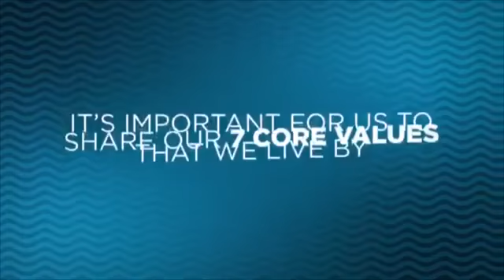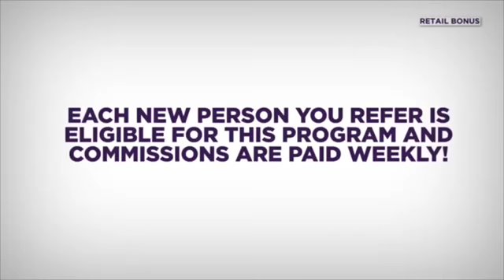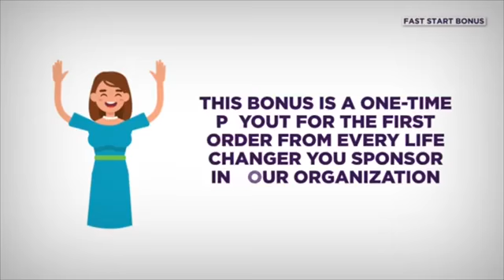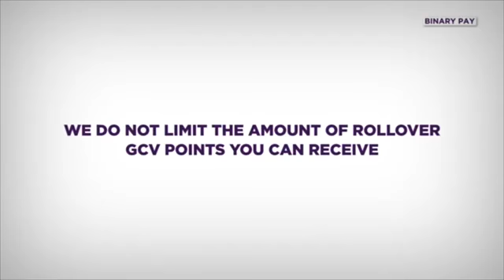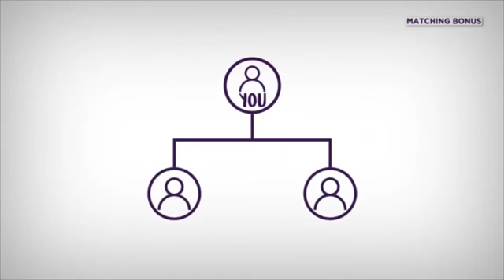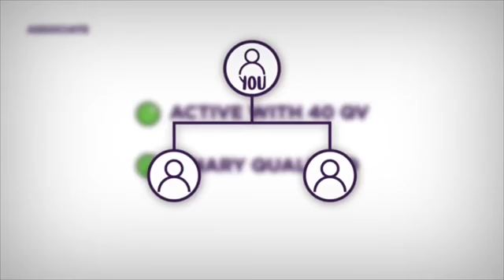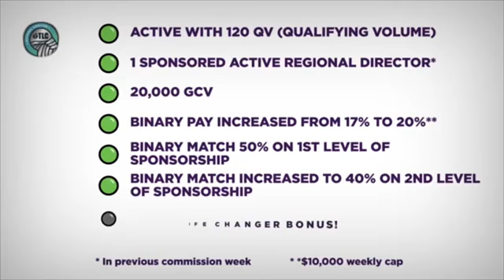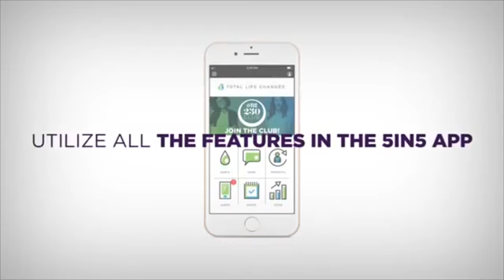TEAM ABUNDANCE - Total Life Changes Compensationplan!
Learn the compensationplan

Go back to the person that gave you this video